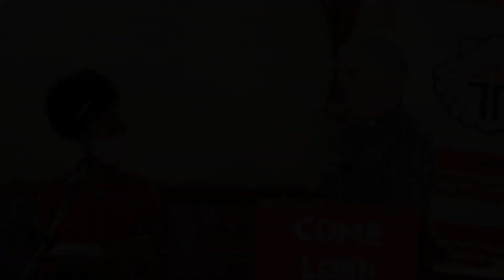Domingo 13 de Março de 2022-Sermão: Pela Bispa Charmaine Morgan